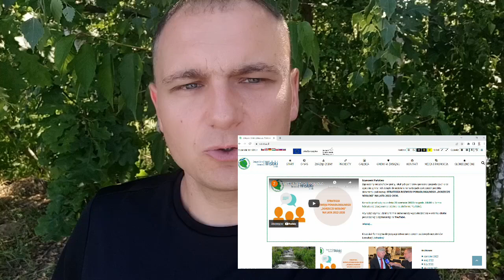Velo Wisłoka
We vlogu przedstawiam koncepcję utworzenia ścieżki rowerowej wzdłuż Doliny Wisłoki w ramach Strategii Rozwoju Ponadlokalnego "Dolina Wisłoki" 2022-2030